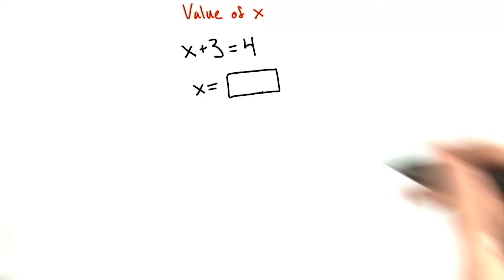Value of x - Intro Algebra Review